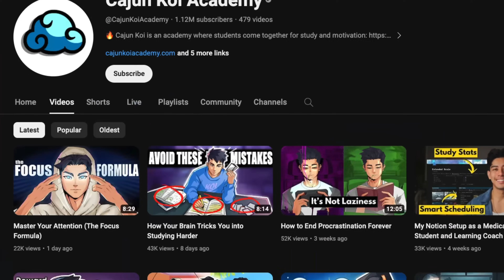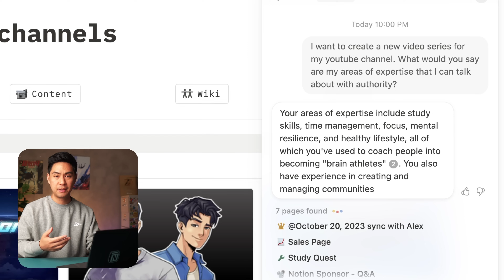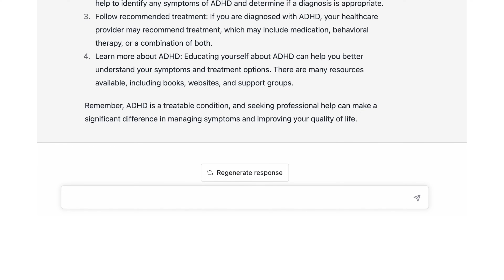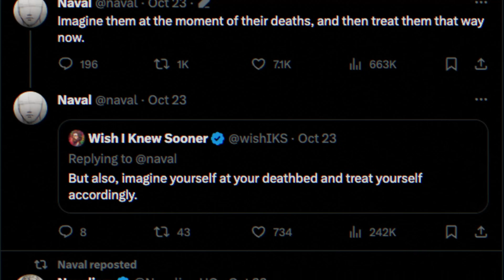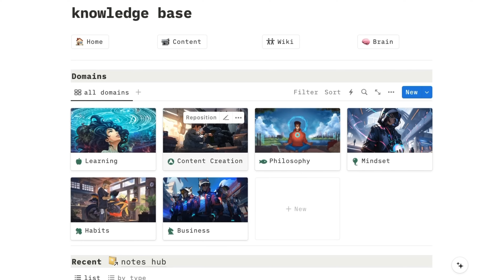Notion A.I. is an absolute Game-Changer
Get started with Q&A by adding on Notion AI to your account or join the waitlist